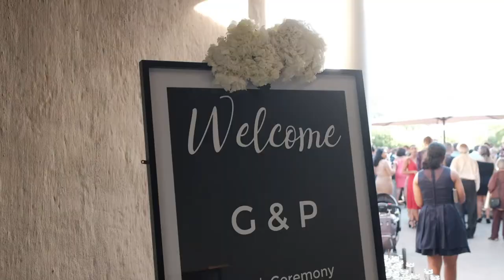Priya & Gerrie | Ever Be Wedding Venue | Wedding Film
Priya Ram-Steyl & Gerrie Steyl got married a year and two days ago on the 8th of December 2018 at the beautiful Ever Be Wedding & Function Venue and really wanted to only watch their wedding film on their anniversary, which is a super cute idea!

This meant that we also waited to post this and we're so excited to finally share their beautiful day!

Hope you had an amazing anniversary on this rainy weekend!

Video: Salt 'n Pepper Photography
Photos: Devin Lester Photography
Decor & Flowers: Some Day- Flowers & Decor Styling'

Cover image by Devin Lester Photography